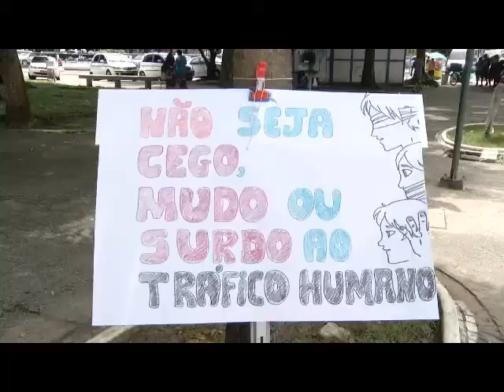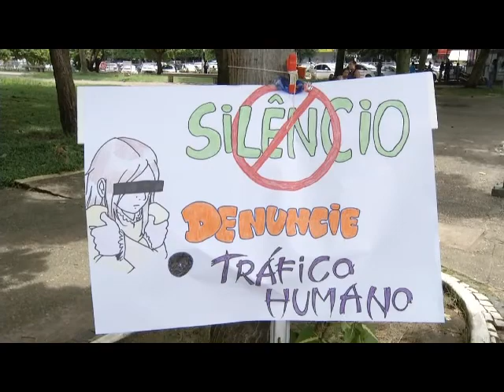Estudantes fazem manifestação contra o tráfico de pessoas